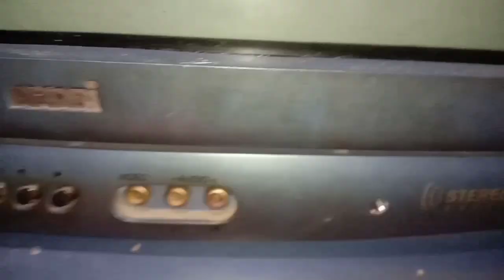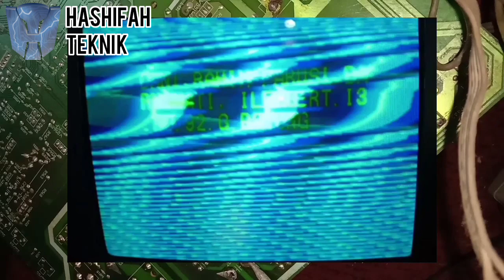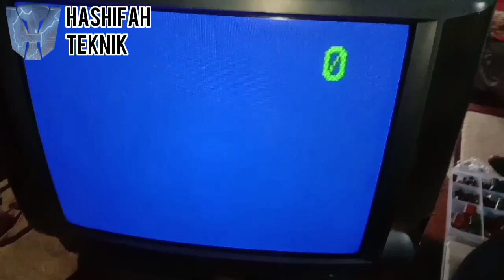Memperbaiki TV gambar berserat bergelombang seperti motif serat kayu...